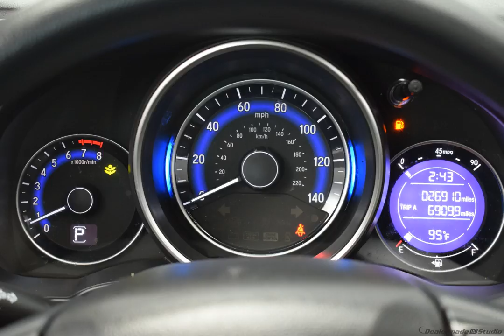2016 Black Honda Fit 4D Hatchback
Used 2016 Black Honda Fit 4D Hatchback EX